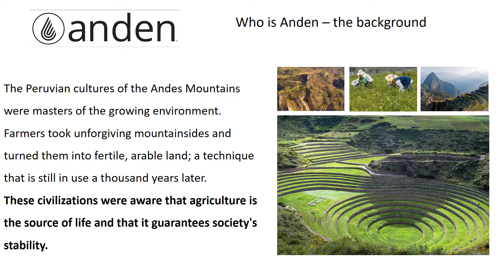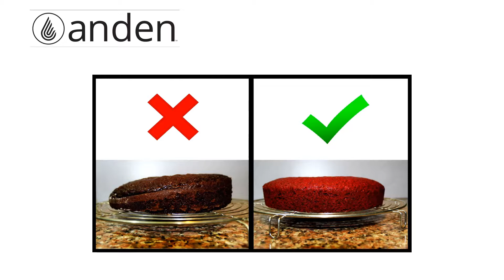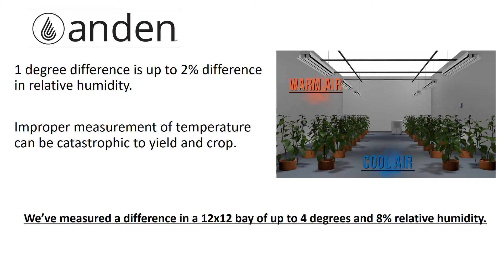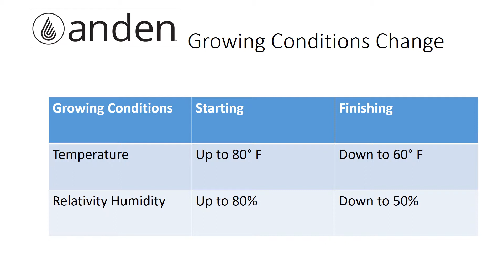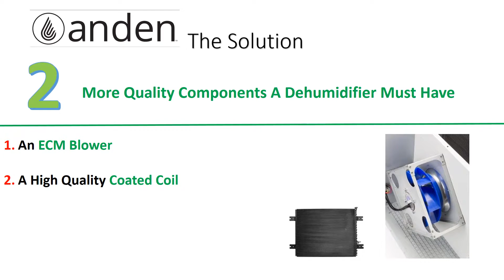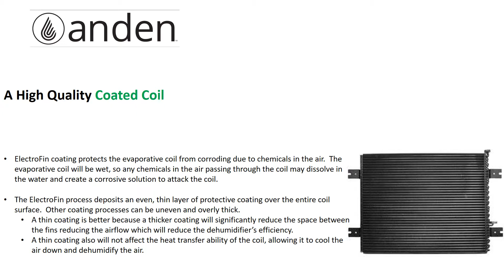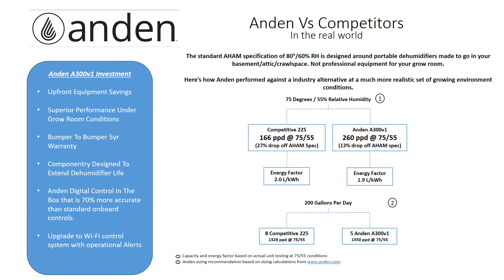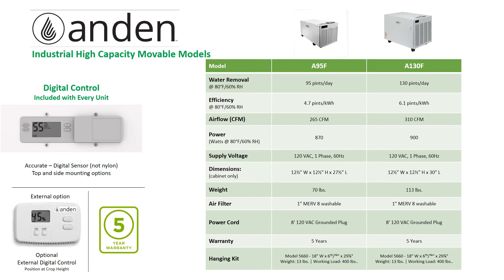Anden Product Solutions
Learn more about why Anden systems and how we can increase your yield.

Dehumidifier | Humidifier | Ventilation | Control

Seedlings and Clones | Ideal levels: 70-80%
Seedlings and clones like high humidity levels due to the fact that the root is not yet established. The high humidity levels allow moisture to be absorbed through the leaves.

Vegetative | Ideal levels: 40-70%
During the vegetative phase, humidity levels can be lowered by 5% each week as the plant begins to take root. The roots will take on more moisture over time. This water will evaporate through the leaves during this time to help cool off the plant, which will add more humidity to the air naturally.

Flowering | Ideal levels 40-50%
It’s important that the humidity levels are lowered to 40-50% during this phase. Any humidity level over 60% could potentially become damaging to the plant, which is relying on moisture from the soil to nourish the plant.

Final Weeks of Flowering | Less than 40%
One to two weeks before harvesting the cannabis, aim for humidity levels below 40%, which can ultimately help improve the yield, flavor and appearance of the plant.

Anden dehumidifiers are the only dehumidifiers in this space that are built specifically to achieve the cooler, drier grow room conditions that simulate fall, which are ideal during flowering stages.